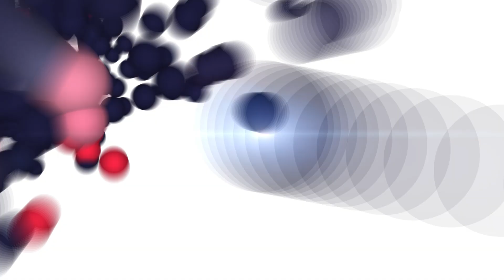Godzilla Vs Kong 2024 Trailer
Godzilla and Kong face a terrifying monster that threatens the entire planet.